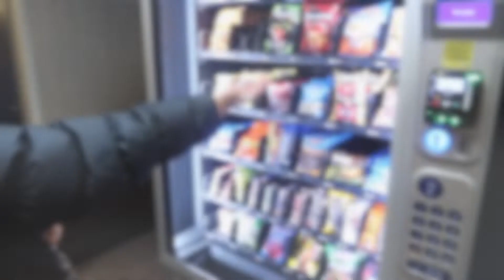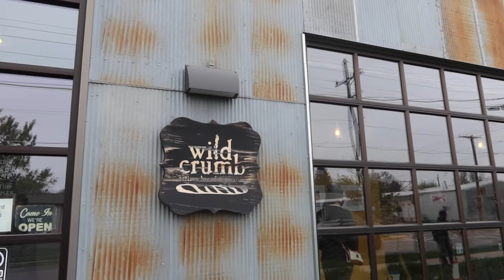tour de casa nos estados unidos | vlog de viagem em montana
Nesse vlog eu faço uma tour de casa nos estados unidos, mas precisamente no estado de montana.

EQUIPAMENTOS:

Câmera Canon G7X Mark III
Ring light
Memory card
HD external memory

SOBRE O MEU CANAL:

Eu compartilho a minha vida nos Estados Unidos, mostrando com transparência como é viver no exterior, e ajudar você a entender como funciona a terra do tio Sam ;)